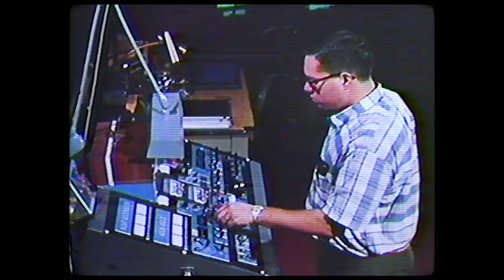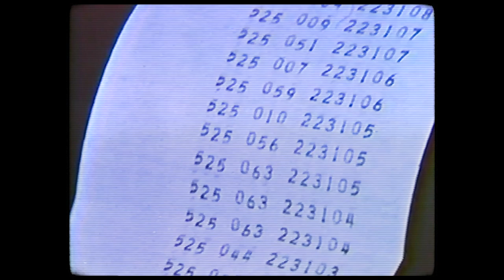Reality by RedBlueBlackSilver Music Video - Visuals By Darrin Roberts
This is the music video for Reality by RedBlueBlackSilver created by Darrin Roberts - editor of Eagles of Death Metal: Nos Amis. The song originally appeared on the Instrumental Score for Bob Lazar: Area 51 & Flying Saucers (directed by Jeremy Kenyon Lockyer Corbell).

The Creator: Darrin Roberts

Vimeo.com/darrinroberts
Twitter.com/Darrin_Roberts (@Darrin_Roberts)
Instagram.com/darrin_roberts (@darrin_roberts)

The Song: Reality

Original footage from Archive.org